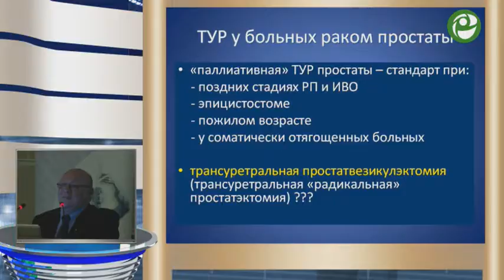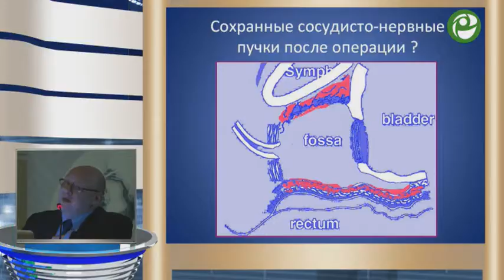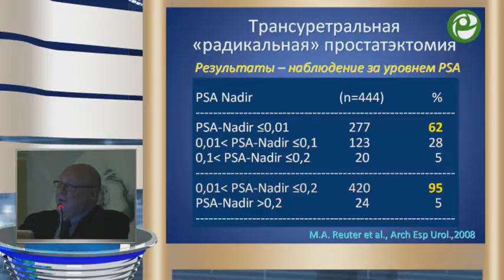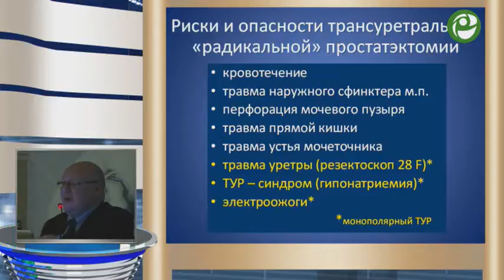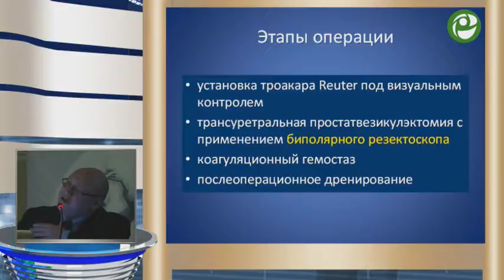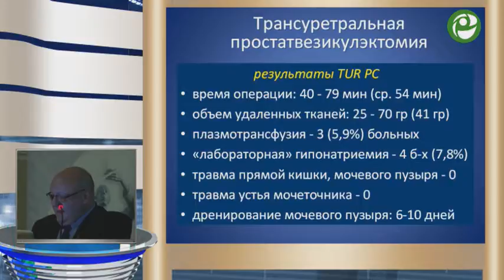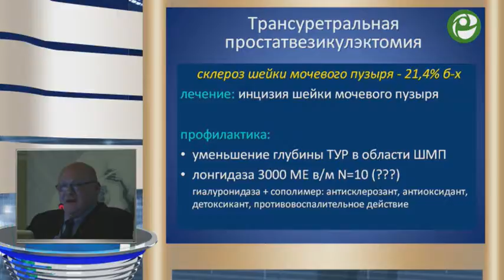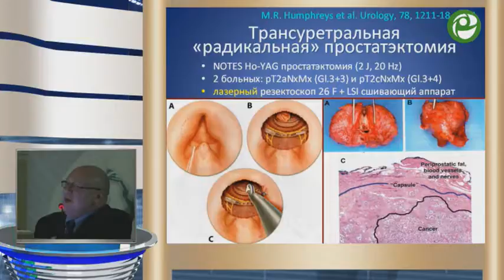Мартов А Г - Трансуретральная простатвезикулэктомия в лечении рака предстательной железы